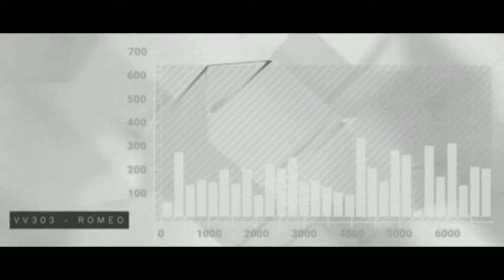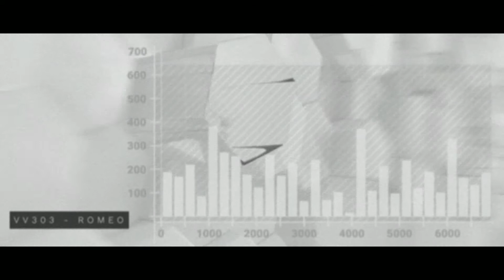VV303 - ROMEO (Original Mix)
and broadcasting prohibited. Made in Belgium.